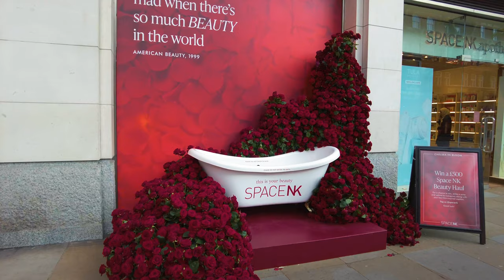LONDON: CHELSEA IN BLOOM 2023 🎥 ‘Flowers on Film’ Floral Displays, King’s Road & Sloane Square 🌺 4K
Walking London’s Chelsea in Bloom 2023, which is Chelsea’s prestigious annual floral art show and London’s largest free flower festival, transforming the streets of Chelsea from the 22nd-28th May 2023. This year’s theme is ‘Flowers on Film’, taking inspiration from the characters and storylines that have graced the big screen, famed cinematic awards and the neighbourhood’s silver screen heritage. For further details visit - chelseainbloom.co.uk

Video themes: Chelsea in Bloom, Chelsea Flower Show, movie-themed floral displays, The Little Mermaid, London walk, sunny London walk, London spring walk, Chelsea walking tour, Sloane Square tour, King’s Road tour, London city walk, England walk, UK capital city.

Floral displays seen include: cinematic icon ape climbing Big Ben, a giant Tiffany & Co. floral necklace, Jurassic Park display with a hungry t-rex, iconic movie memorabilia including cameras, popcorn and the Hollywood sign, a giant Oscar statue, Jungle Book themed flower display, follow the Yellow Brick Road into the Wizard of Oz tunnel, Cheshire Cat floral display, the iconic scene from the Lion King, Mary Poppins is looking practically perfect along with carousel horses, the Wisteria Wonderland of Chelsea featuring what looks like The Wind in the Willows characters, celebrating British film with giant BAFTA masks, a couple of The Little Mermaid displays, and a My Fair Lady flower display.

Recorded - May 2023, weekday early evening

There’s three WW logos hidden in this video

128GB Memory Card -
Audio Recorder -
Binaural Mic -

Laptop -
5TB External HD -
Thunderbolt 3 Dock -
Video Editing Software -

ROUTE TIMESTAMPS
00:00 SLOANE STREET
15:17 KING’S ROAD
17:00 SLOANE SQUARE
17:42 PAVILION ROAD
24:09 SYMONS STREET
26:32 SLOANE SQUARE
27:26 DUKE OF YORK SQUARE
31:40 KING’S ROAD
33:56 DUKE OF YORK SQUARE
38:27 KING’S ROAD
52:02 LOWER SLOANE STREET
52:47 SLOANE GARDENS
52:55 ROYAL HOSPITAL ROAD